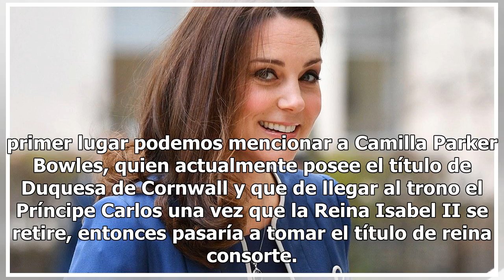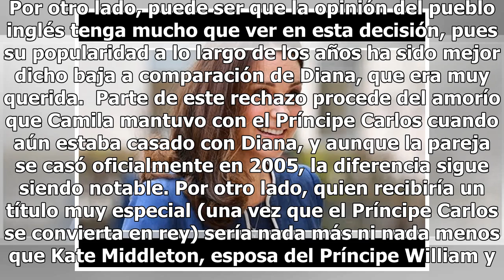Kate Middleton será la nueva Princesa de Gales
Foto: Agencia AP Los títulos de la nobleza a veces pueden ser confusos; las líneas de sucesión y la modificación de las mismas cuando hay alguna unión matrimonial cambian por completo la forma en la que se les llama a los miembros de la Familia Real. Una de las dudas que más inquieta a la gente es s...